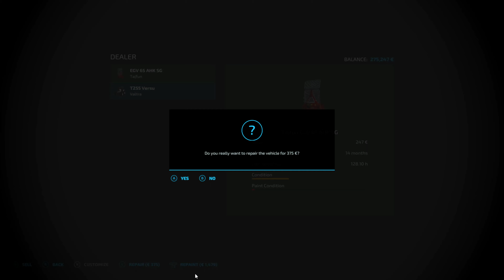Trying Out Deadwood Contract & Clearing Ground #15 | Silverrun Forest Farming Simulator 22 | FS22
Hello and welcome. This is a look and let's play on the new Platinum Expansion on Farming Simulator 22(FS22). Platinum Expansion contains 40+ new vehicles, tools & items. Features Volvo, IMPEX, John Deere, Koller, Komatsu, Pfanzelt, Schwarzmüller & more. New gameplay features include yarders, winches, tree marking & more. New map: Silverrun Forest - with construction projects & new production chains

If there is anything you want to see done let me know or equipment to use along with any ideas like doing contracts for you send a message and we will see if we can do it in a video along with a mention.

Hope you enjoy and any feedback is welcome.

BenZ.